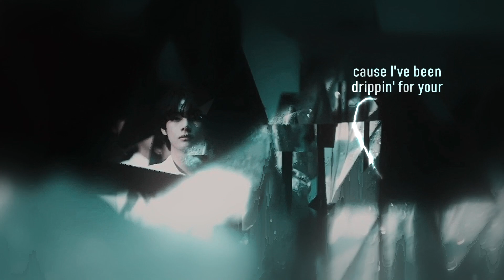𝐖𝐎𝐀𝐇, 𝐆𝐈𝐌𝐌𝐄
● Пожалуйста, смотрите исключительно в HD :O
Please watch in HHHHDDDD! :o

● Fandom: BTS
● Program: Sony Vegas 16
● Song: BANKS - Gimme